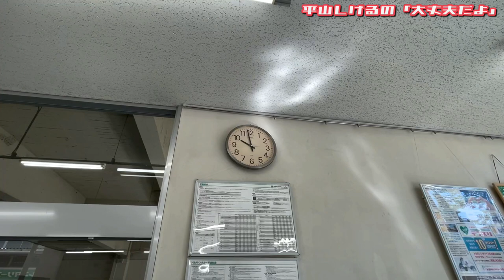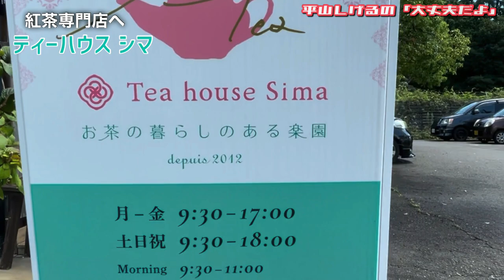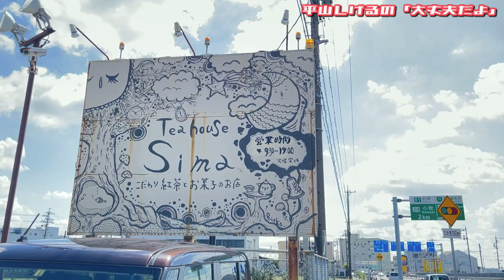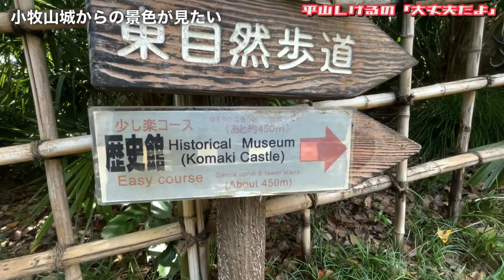車の運転に不安がある女子から私の横に乗ってくれますか？って言われました。【カフェドライブ&プチ登山でもう大丈夫スペシャル】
大丈夫だよ特別企画